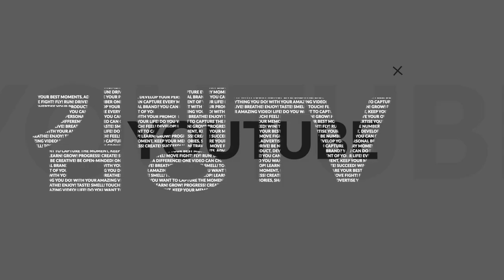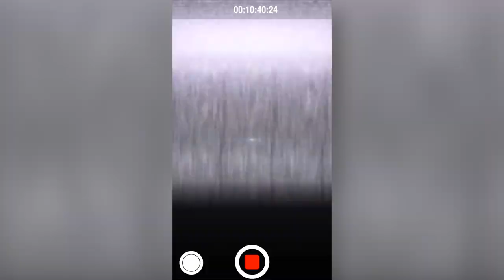클릭비 데뷔 21주년 조촐하게 자축 파티~! 1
드디어 첫 영상 올라왔습니다~
편하게 찍어봤어요~ 앞으로 다양한 영상을 찍어보려 하는데
이걸 해봤으면 좋겠다는 아이디어가 있으면 댓글에 남겨주세요 ㅋ
할 수 있는 건 다 해봅시다 ㅋ
다들 즐거운 주말 보내시고 다음 영상에서 만나요^^